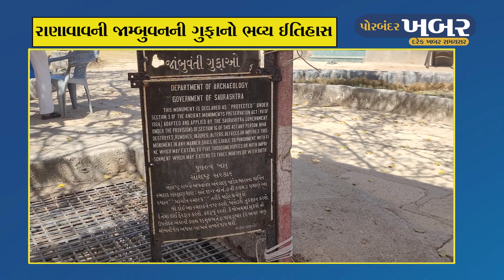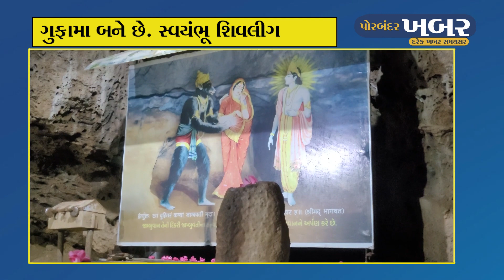રાણાવાવની જામ્બુવન ગુફાનો શુ ઈતિહાસ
પોરબંદર નજીક આવેલ જાંબવત ની ગુફા આવેલ છે.આ ગુફા સાથે રામાયણ થી મહાભારત સુધી નો ઇતિહાસ જાેડાયેલ છે.તો સાથો સાથ આ ગુફા માંથી ટપકતા પાણી ને કારણે જમીન પર સ્વયંભૂ શિવલિંગ ઉતપન્ન થાય છે.આ ગુફા અંદાજે ૯૦૦૦ વર્ષ જૂની હોવા ની માનવામાં આવે છે.ભગવાન શ્રી રામ ના અવતાર માં ભગવાન રામ ને લંકા સુધી પોહચવા સમુદ્ર સેતુ બાંધવા માં મદદ રૂપ થનાર જાંબવત સાથે જાેડાયેલ છે.જાંબવત પોતાની પુત્રી જાંબુવતી સાથે અહીં રહેતા હતા.ભગવાન શ્રીકૃષ્ણ મણી શોધતા શોધતા જાંબવત ની ગુફા માં પોહચિયા હતા.ત્યાર બાદ ગુફા માં સતત ૧૮ દિવસ સુધી ભગવાન શ્રીકૃષ્ણ અને જાંબવત વચ્ચે યુદ્ધ ચાલ્યું હતું.અને અંતે જાંબવતે પોતાની પુત્રી જાંબુવતી ના લગ્ન ભગવાન શ્રીકૃષ્ણ સાથે કરાવી મણી ભગવાન શ્રીકૃષ્ણ ને કન્યાદાન માં આપી હતી.